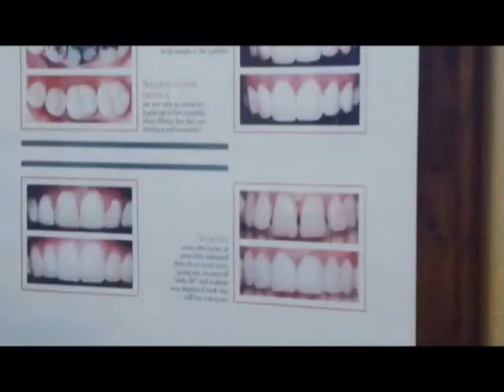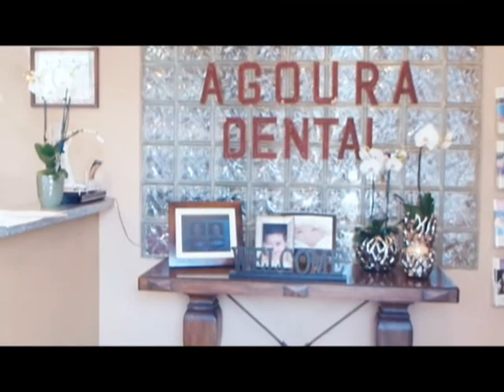Malibu Dentist Tooth Infection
Agoura Dental

ntal Practice
%///50_342^98*400000^sin48 +61{tan42}____^5*30000@2_14%900000sin%34